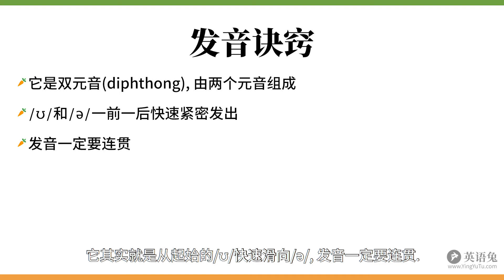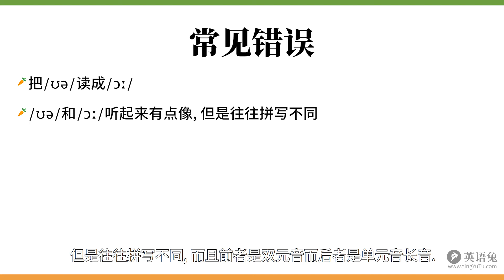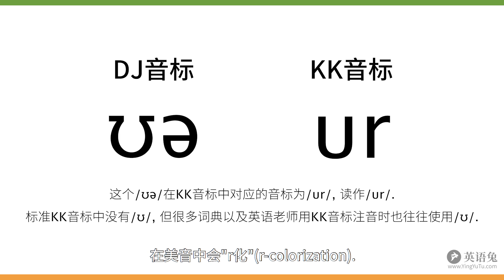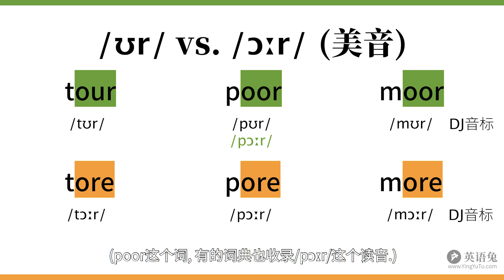DJ音标/ʊə/(poor真可怜!)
DJ音标是使用最广泛的音标(详见 这次兔老爹来讲一讲英语DJ音标中的/ʊə/这个音.